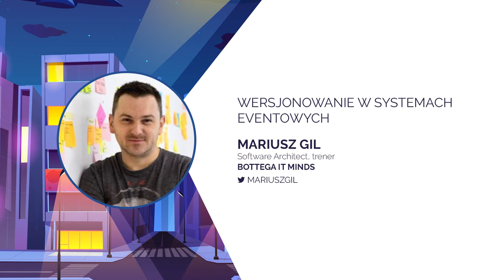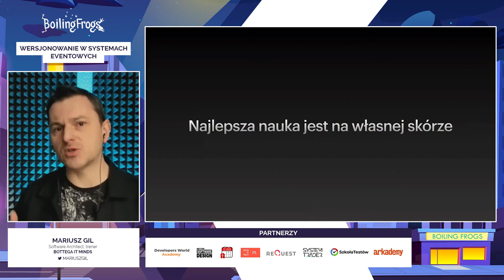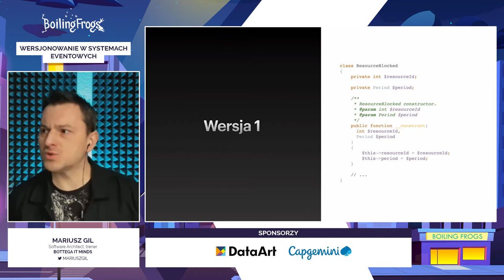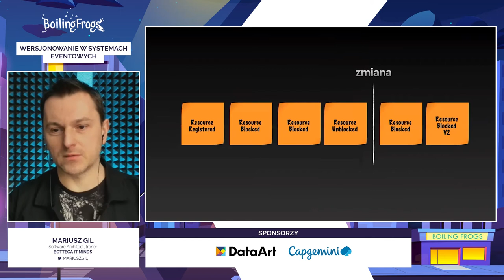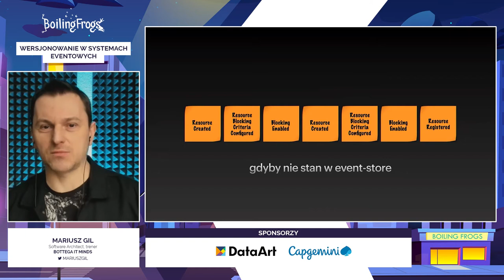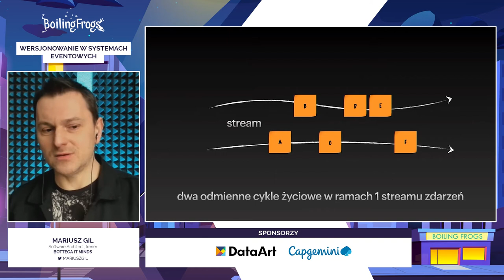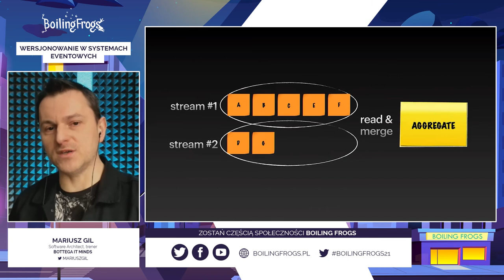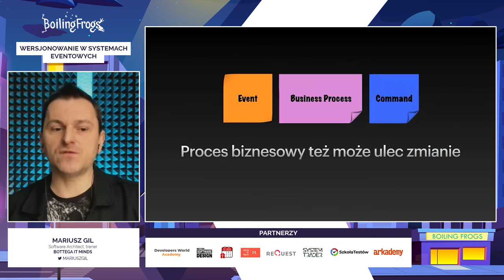Boiling Frogs 2021 Mariusz Gil - Wersjonowanie w systemach eventowych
Tytuł: Wersjonowanie w systemach eventowych
Prelegent: Mariusz Gil / Software Architect, trener / Bottega IT Minds

“Jedyną stałą rzeczą w życiu jest zmiana” – Heraklit z Efezu zapewne nawet nie przypuszczał, jak jego ocena rzeczywistości będzie prawdziwa w świecie systemów zdarzeniowych. Zmieniające się jak w kalejdoskopie wymagania biznesowe często wpływają na decyzje o designie systemu i już często z perspektywy kilku miesięcy sporo rzeczy zaprojektowalibyśmy zupełnie inaczej. W końcu w tym czasie poznaliśmy domenę znacznie lepiej i uniknęlibyśmy być może wielu błędów… Jak jednak wprowadzić zmianę w systemie zdarzeniowym, gdzie zakładaliśmy, że zdarzenia nie mogą się zmieniać? Jak zmienić mechanikę orkiestracji procesu biznesowego, którego instancje działają na produkcji od tygodni? Jak takie zmiany wprowadzać bezpiecznie, nie ryzykując wdrożenia w stylu “big-bang”? Podczas tej prezentacji odpowiedzieć m.in. na takie właśnie pytania.